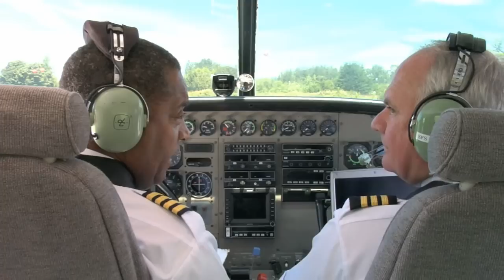Flight Simulator X Trailer 2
PC Flight Simulator X Trailer